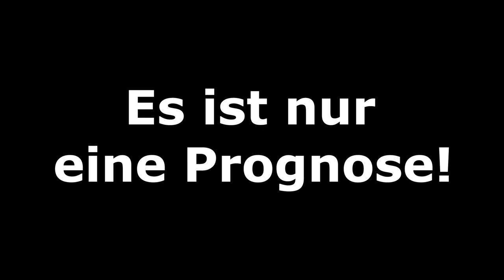FIFA 22: Champions League - 1/4-Finale Hinspiele - 2021/22 l Prognose - Deutsch [FULL HD x PS5]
00:00 Intro
00:34 SL Benfica Lissabon - FC Liverpool
02:58 Manchester City - Atlético Madrid
05:46 FC Villarreal - FC Bayern München
08:07 FC Chelsea London - Real Madrid